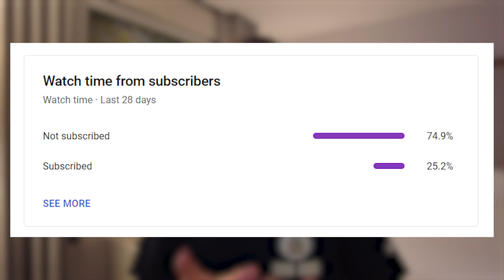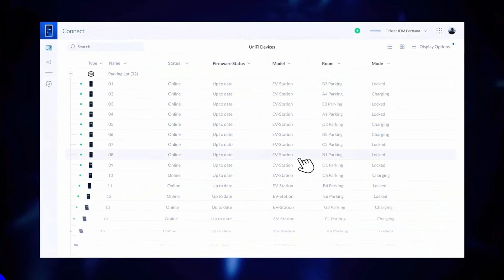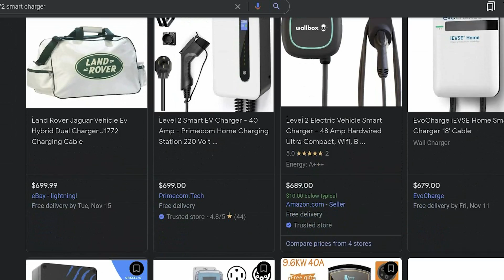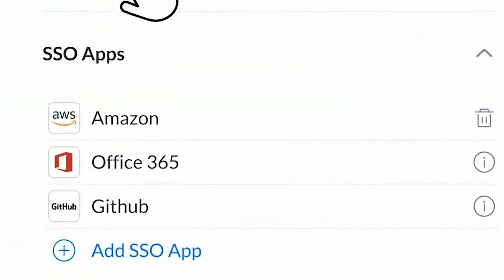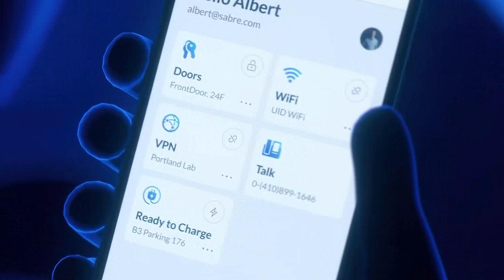Is This a Good Idea?? - UniFi EV Station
UniFi just announced the EV Station - an SAE J1772 electric vehicle charger with some pretty interesting central control features.

What do you think about this new product?  Let me know down in the comments below!